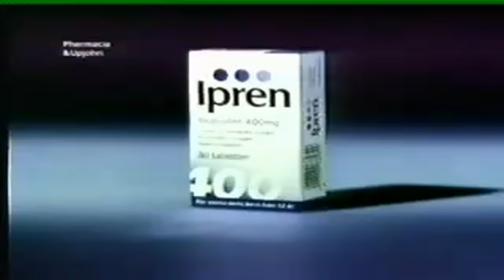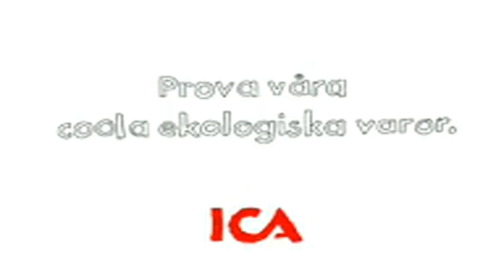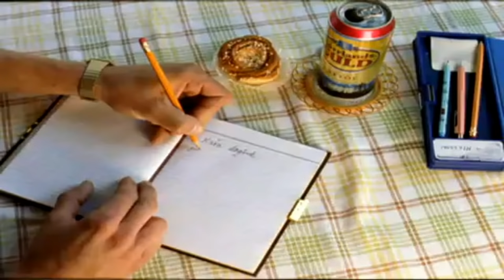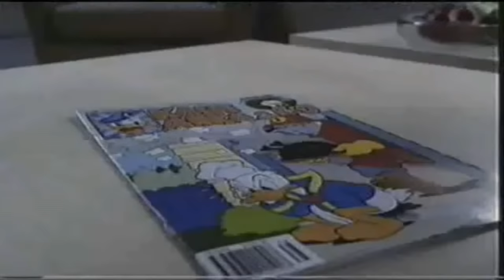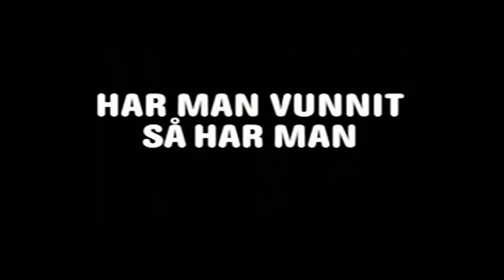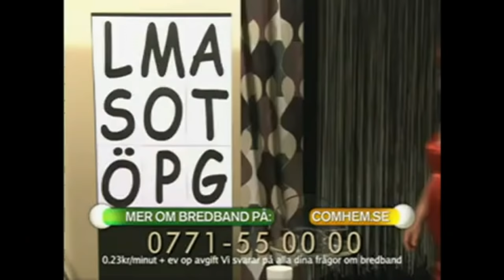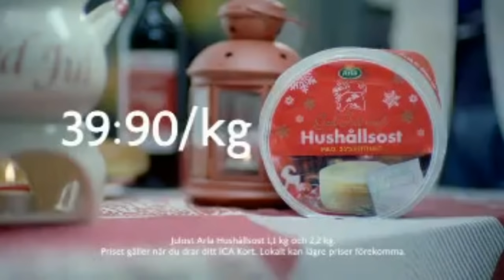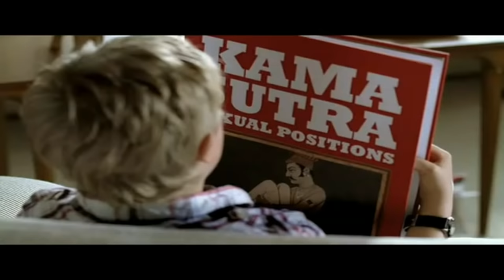Reklamnostalgi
Frossa i denna reklamnostalgi